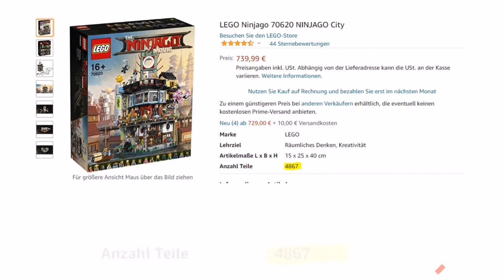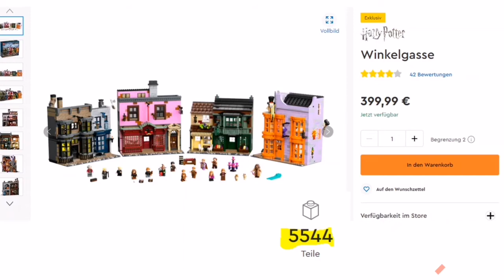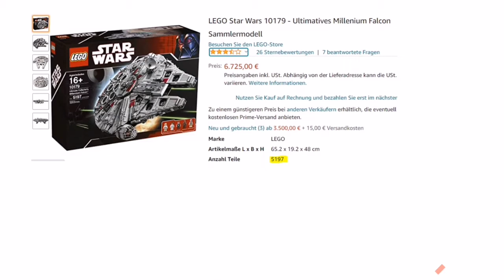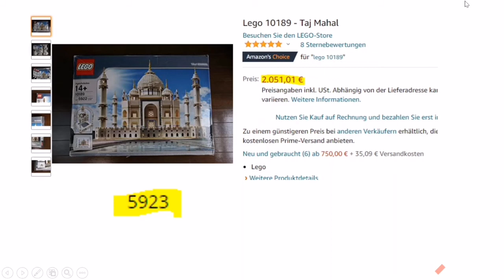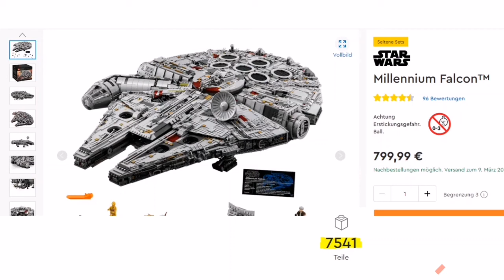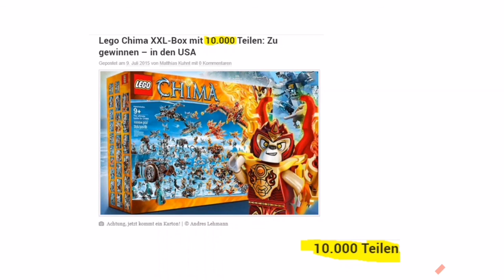Top 10 größten LEGO Sets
Da es viele große LEGO Sets..
Diese sind die 10 größten Sets die ich euch heute vorstelle
Viel Spaß!
Ich hoffe es gefällt euch!
Bitte alle oben genannten Kanäle Abonieren!LEGO